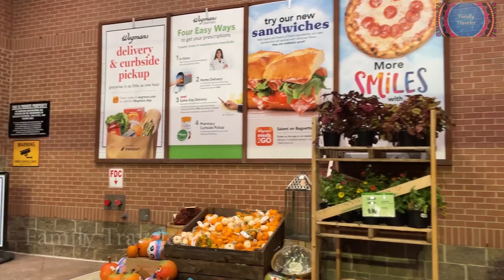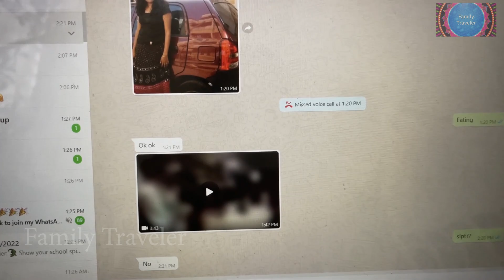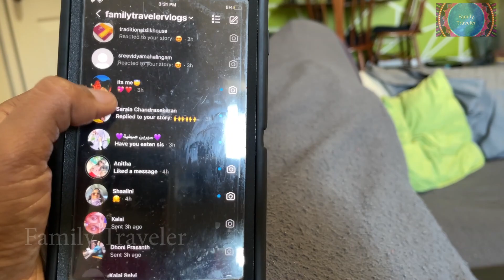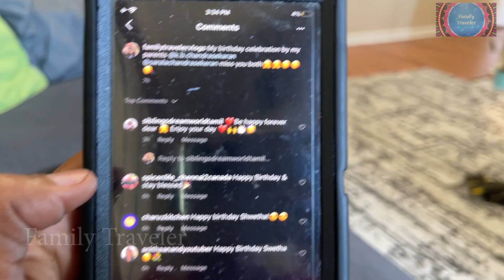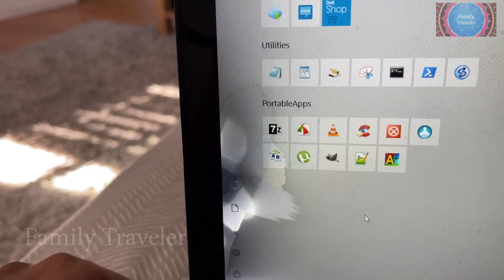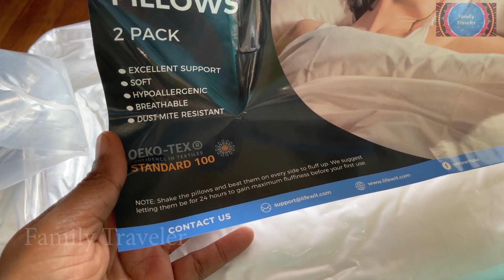My simplest Birthday celebration with my Family ~ Day in my life vlog / Family Traveler 2021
Amazon link for the Lifewit pillows
10%off code for Pillows: lifewitus05.

We love travelling together as a family. We (Satish, Dr.Swetha) are tamil channel youtuber (FamilyTravelerVLOGS) from Chennai, Tamil Nadu, India and currently residing in USA.